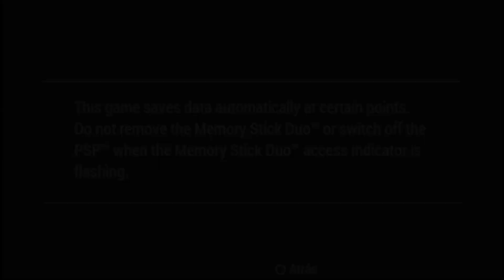METAL SLUG XX | PSP